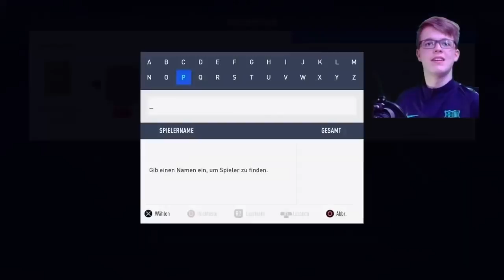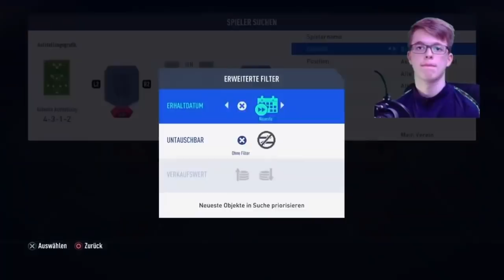FIFA 19: Pack and Play um die BESTE Karte in FIFA 19🔥😱 rsp19 [Deutsch]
Viel Spaß bei dem Video falls es euch gefallen hat dann last doch gerne mal ein Abo und ein 👍 da.
Um keine Videos mehr zu verpassen Aktiviert gerne die 🛎.
Damit würdet ihr mich echt gut unterstützen danke.⬇️❤

Mein Equipment:⬇
Camera für Streams
Fifa 19